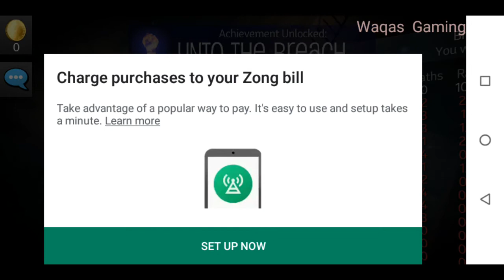New pay back game || new game 2020 || waqas Gaming